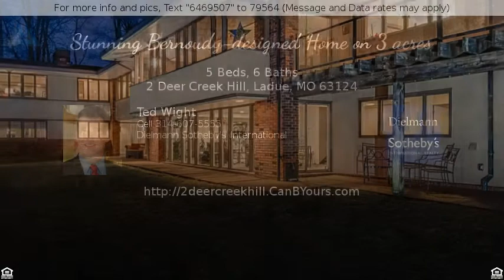$1,450,000 - 2 Deer Creek Hill, Ladue, MO 63124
Stunning Bernoudy-designed Home on 3 acres

Located on a private 3 acres in prime Ladue is this Bernoudy-designed contemporary masterpiece.  The centerpiece of the home is an open Living Room and Dining room with vaulted ceilings, coved lighting, built-in bookcases, a fireplace and an expanse of windows that look onto a wooded lot.  The kitchen is bright and features granite counters, double ovens, stainless steel refrigerator, skylights and granite counters. The master bedroom suite is special with a dressing room that would satisfy anyone with a need for plenty of closet space. The master bath has been renovated with a soaking tub, walk-in shower, custom finishes and marble tile. Adjoining the master bedroom is a "man's" dressing area with an expanse of closets and another full bath with stunning finishes. There is a cozy den with a fireplace on the main floor, laundry and office. The Lower Level has a whole wall of windows and sliding doors that lead to a terrace. There is a large recreation room with a marble wood-burning fireplace. 3 more bedrooms and 2 renovated, full baths are in the Lower Level. The Lower Level has tons of storage, a second laundry room and rough-in for a kitchen. The ultimate in privacy with no neighbors in view. Professionally landscaped by award-winning Moynihan & Associates. If you need an additional bedroom, there are plenty of options to easily add one.